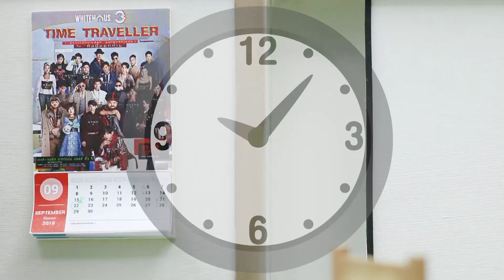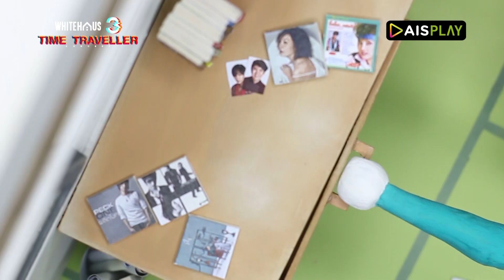Now Playing by AIS PLAY [18 กันยายน 2019] | WHITEHAUS # 3 : TIME TRAVELLER CONCERT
[Celluloid : NOW PLAYING by AIS PLAY]
รายการ Celluloid ร่วมกับ AIS PLAY “เปิดความสนุก ทุกที่ ทุกเวลา”
มาสัมผัสบรรยากาศแห่งความสนุก จะลุกขึ้นมาร้อง เต้นที่บ้าน หรือที่ไหนก็ได้ ไปกับคอนเสิร์ต WHITEHAUS # 3 : TIME TRAVELLER CONCERT ที่ AIS PLAY ถ่ายทอดสดกันไปในวันที่ 22 กันยายน 2019 ผ่าน 3 ช่องทางคือแอป AIS PLAY , กล่อง AIS PLAYBOX และที่เว็บ AIS PLAY ให้ทุกคนดูกันได้ฟรี ชนิดที่ไม่ได้ใช้ AIS ก็ดูได้!

ใครพลาดครั้งนี้ ก็อย่าลืมติดตามในเว็บ AIS PLAY ให้ดี เพราะถ่ายทอดสดคอนเสิร์ตดีๆ ยังมีให้คุณอีกเพียบ!